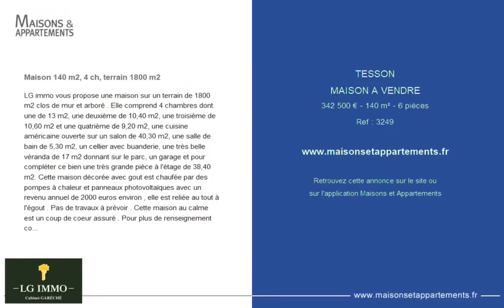TESSON - MAISON A VENDRE - 342 500 € - 140 m² - 6 pièce(s)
Référence : 3249

Maison 140 m2, 4 ch, terrain 1800 m2

LG immo vous propose une maison sur un terrain de 1800 m2 clos de mur et arboré . Elle comprend 4 chambres dont une de 13 m2, une deuxième de 10,40 m2, une troisième de 10,60 m2 et une quatrième de 9,20 m2, une cuisine américaine ouverte sur un salon de 40,30 m2, une salle de bain de 5,30 m2, un cellier avec buanderie, une très belle véranda de 17 m2 donnant sur le parc, un garage et pour compléter ce bien une très grande pièce à l'étage de 38,40 m2. Cette maison décorée avec gout est chaufée par des pompes à chaleur et panneaux photovoltaïques avec un revenu annuel de 2000 euros environ , elle est reliée au tout à l'égout . Pas de travaux à prévoir . Cette maison au calme est un coup de coeur assuré . Pour plus de renseignement contactez mme cosson sabrina au ou

Cette annonce vous est proposée par l'agence AGENCE LG IMMO

|2837002|